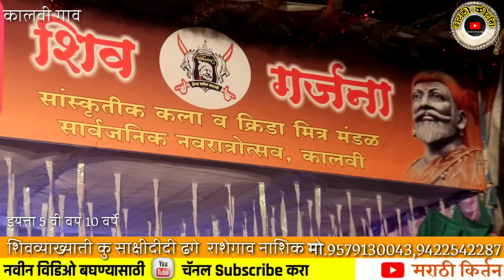इतिहास ऐकून अंगावर काटा येईल इयत्ता 5 वीच्या मुलीचे व्याख्यान,शिवचरित्र, साक्षी ढगे,राशेगाव नाशिक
शिवचरित्र व्याख्यान साक्षी दीदी ढगे वय 10 वर्ष,इयत्ता 5 वी
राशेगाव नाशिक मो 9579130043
कार्यक्रम आयोजिक शिवगर्जना फ़्रेंड सर्कल कालवी गाव
सहकार्य आण्णा पाटील रुमणे
कालवी गाव,karavi gav, sakshi dhage,shiv charitra,